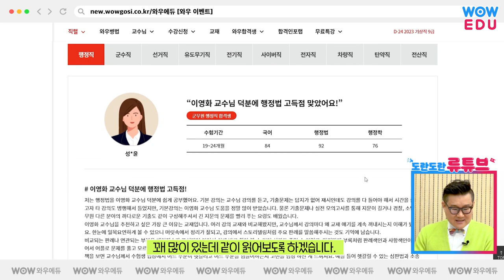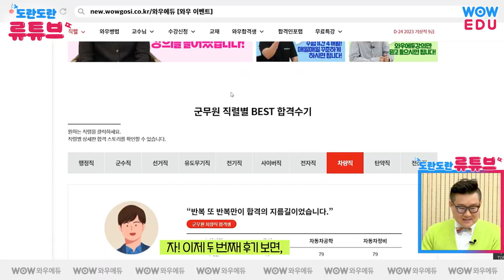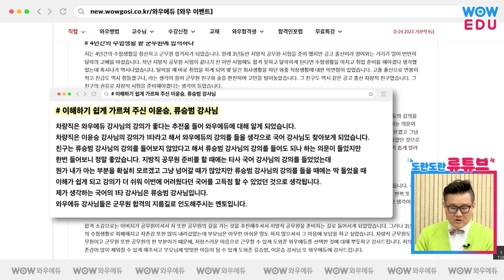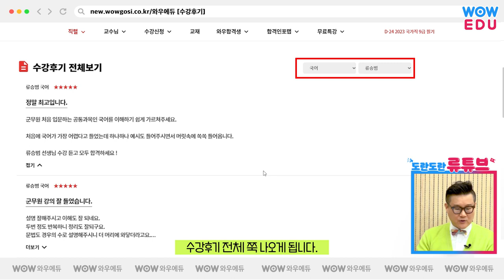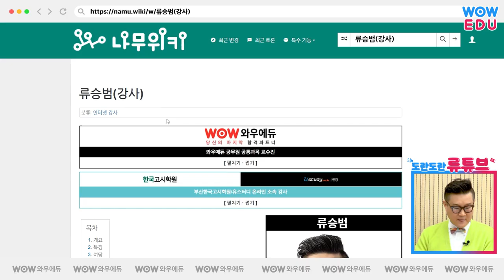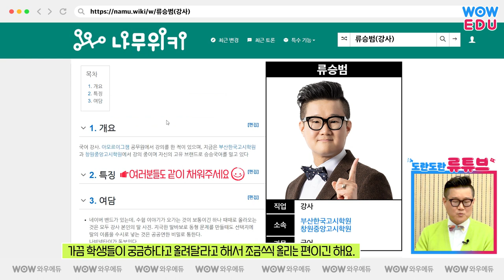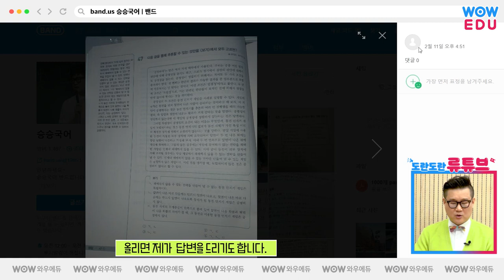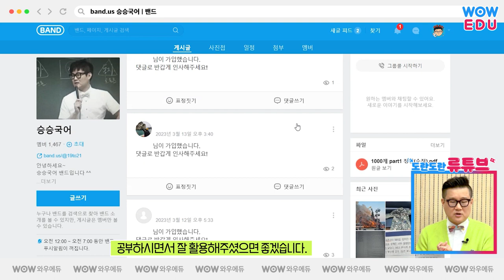[공무원/군무원 국어 류승범] 류승범의 모든 것! (ft.듣보아니다🤨)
공무원/군무원 국어 1타 류승범 그가 궁금하다!🤔
합격생이 알려주는 공·군무원 국어 류승범!
수험생이 알려주는 승승국어 류승범!
나무위키가 알려주는 딸바보 류승범!
효과적인 국어공부를 위한 류승범 활용법도 알려드립니다😘

공·군무원 당신의 마지막 합격파트너, 와우에듀